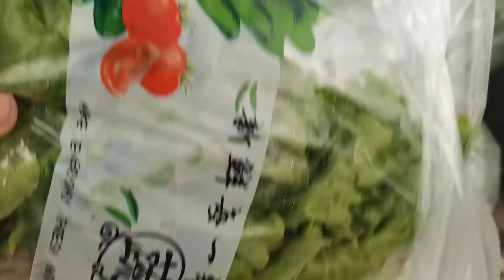水培种植生菜，赚钱的有多少？都是贪惹的祸